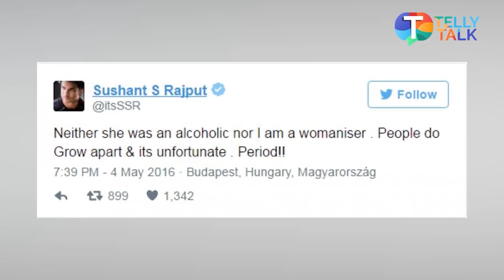Sushant Singh Rajput and Ankita Lokhande's FULL story from their dating, live-in to breakup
Sushant Singh Rajput and Ankita Lokhande broke up after dating each other for 6 years. Sushant Singh Rajput committed suicide at the age of 34 on Sunday at his Bandra residence. He was reportedly battling depression for quite some time. Sushant Singh Rajput and Ankita Lokhande were one of the most loved couples of the TV industry and their dating news was all over the internet after they were seen in the iconic show Pavitra Rishta. hey were seen together at award shows and never failed to express love for each other. They even moved together and seem happy. After dating for 6 years, their breakup news was in the news as Ankita Lokhande was not seen in Sushant Singh Rajput's birthday party. Sushant confessed about it via a tweet while Ankita openly spoke about it. Watch the video to know more.